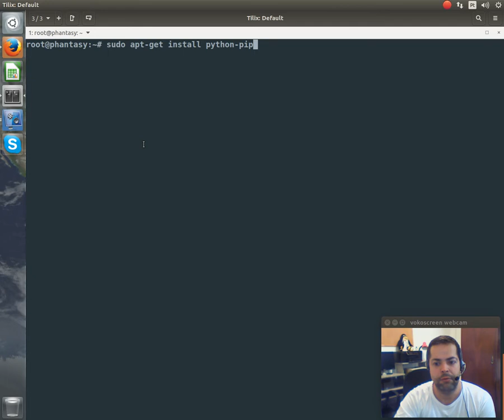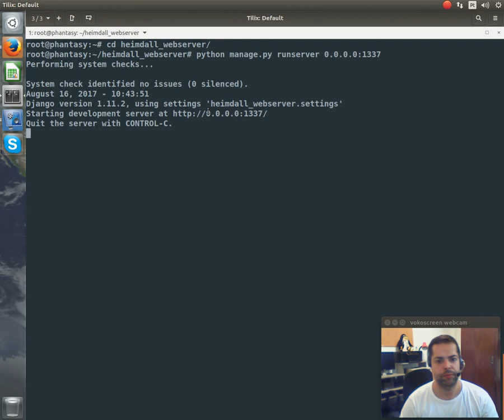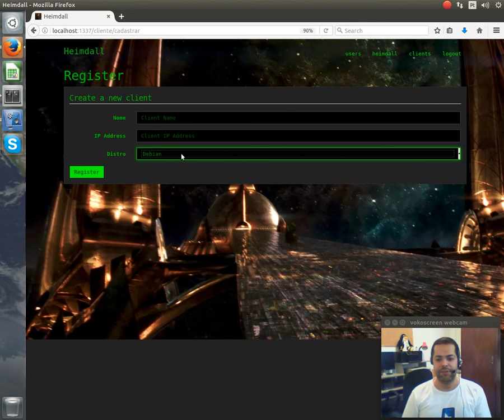Ajuda Linux - Dia 501 - Utilitário Heimdall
Vídeo explicativo: Utilitário Heimdall

# sudo apt-get install python-pip
# sudo apt-get install git
# sudo pip -V
# sudo chmod +x install.sh
# sudo ./install.sh
# sudo cd heimdall_webserver/
# sudo python manage.py runserver 0.0.0.0:1337